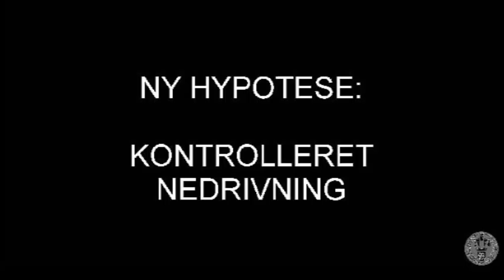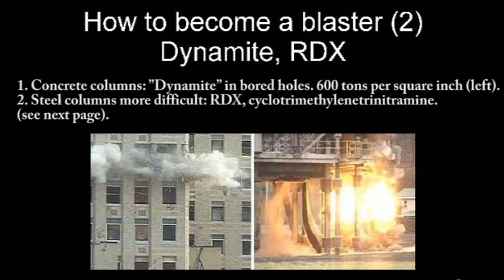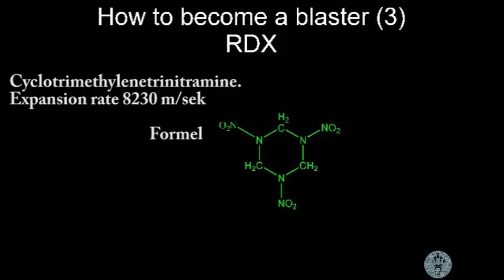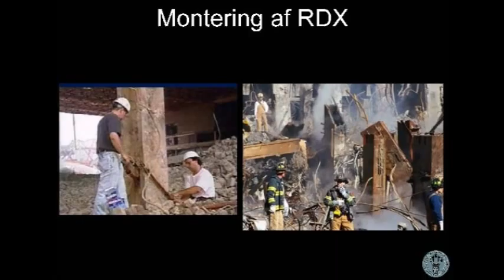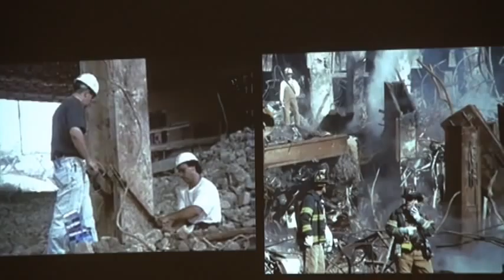9/11 nye hypothese på Valbykulturhus i København Part 2/5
Professor i kemi Niels Harrit WTC 7 på Valbykulturhus i København.
This video is also part 8 of Niels Harrit WTC7 23/08/11 Valbykulturhus.

Any questions, critics, ideas are welcome and kindly appreciated thank you.